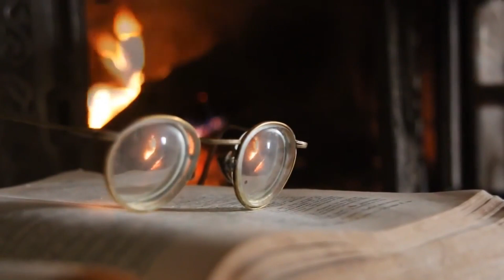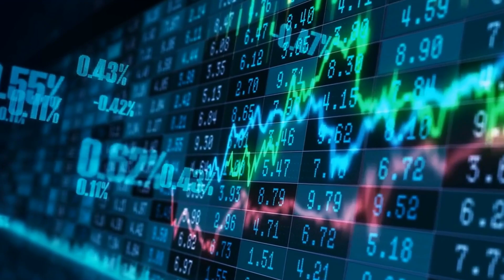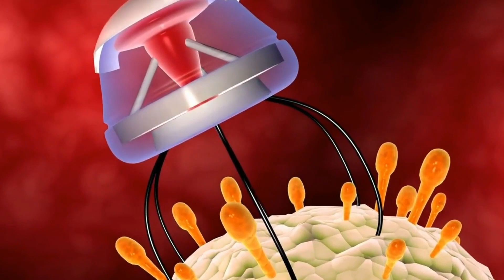Fermi Paradox The Fire Problem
Fermi Paradox The Fire Problem. Can alien civilizations develop space travel without fire?